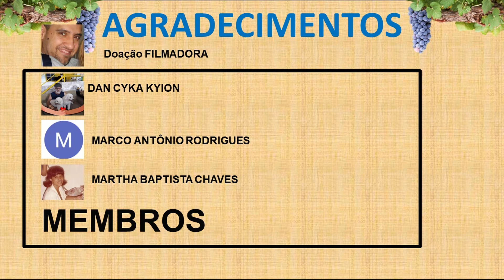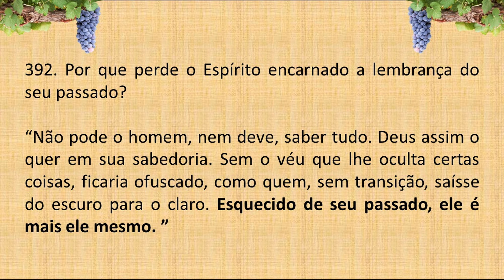LIVRO dos ESPÍRITOS PERGUNTA 392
392. Por que perde o Espírito encarnado a lembrança do seu passado?

“Não pode o homem, nem deve, saber tudo. Deus assim o quer em sua sabedoria. Sem o véu que lhe oculta certas coisas, ficaria ofuscado, como quem, sem transição, saísse do escuro para o claro. Esquecido de seu passado, ele é mais ele mesmo. ”